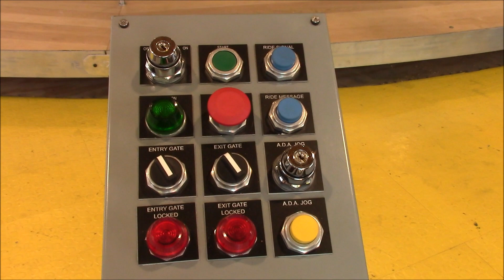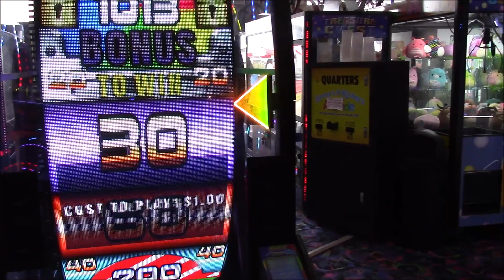work continues on the carousel in seaside heights 2023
carousel pavilion, beach and boardwalk. boogie boarding. casino pier. ferris wheel. the flying mueller brothers.